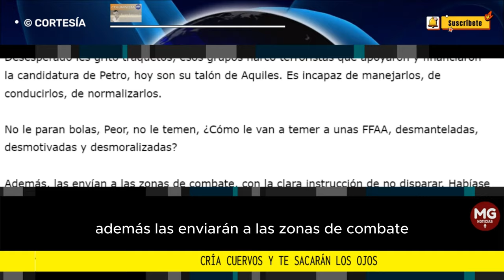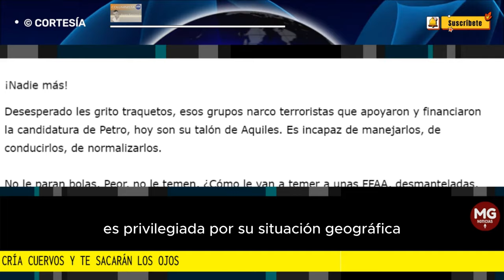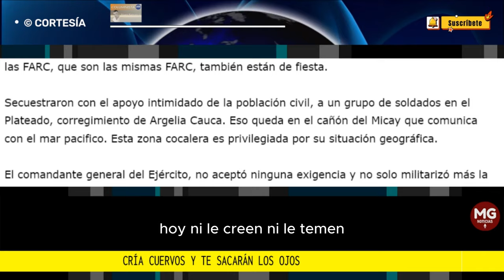CRÍA CUERVOS Y TE SACARAN LOS OJOS 🎯 Columna Álvaro Ramírez González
Desesperado les grito traquetos, esos grupos narco terroristas que apoyaron y financiaron la candidatura de Petro, hoy son su talón de Aquiles. Es incapaz de manejarlos, de conducirlos, de normalizarlos.